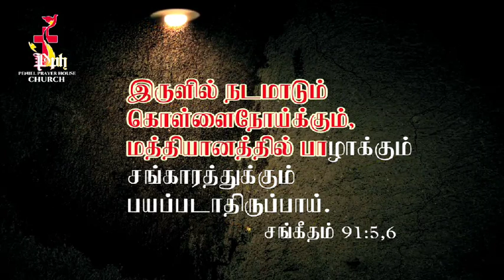Today Bible verse | Tamil Bible Verse | Peniel Prayer House | Day 2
Just glorify and praise through this verse | hope this verse will be a treat for your spiritual life |